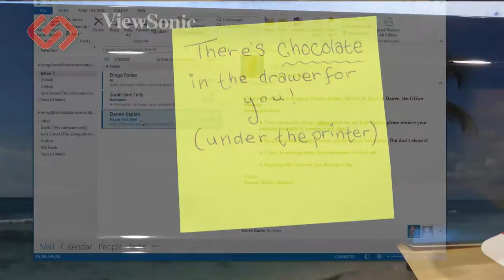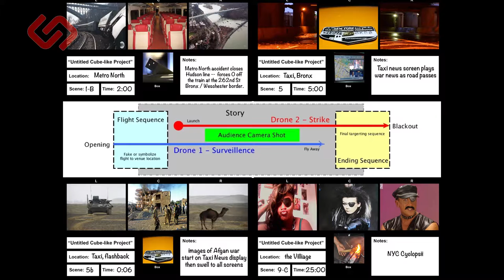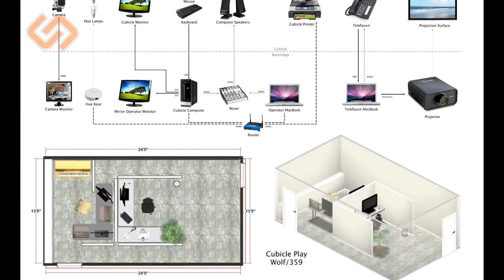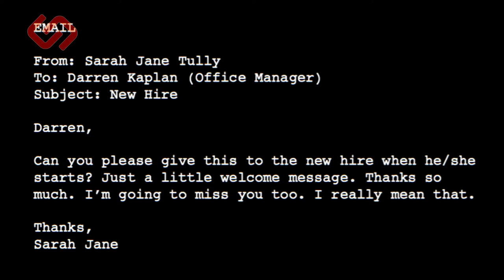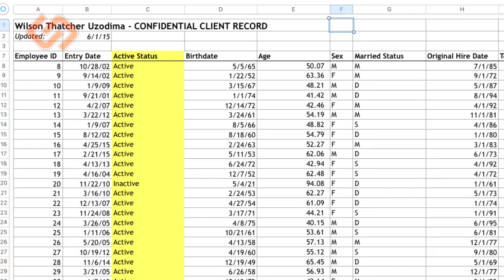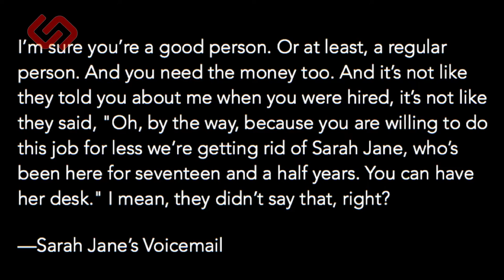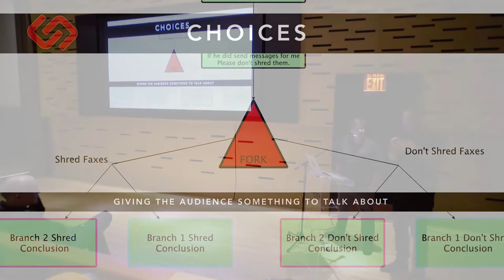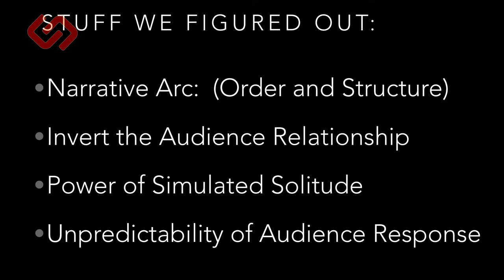Wolf359 Present TEMPING - Presentation - May 2016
At the May 2016 StoryCode NYC Forum, the immersive theater innovators from Wolf349 (Michael Rau, Asa Wember and Michael Yates Crowley) present TEMPING, a performance created anew each time for an audience of one. The strange story of a company at the edge of the recession, TEMPING is performed for one new employee at a time by computer, laser printer, voicemail, and Microsoft Excel.

Video Produced by:
Glenn McClanan
Rio Create LLC

StoryCode is an open-source, global community for emerging and established transmedia, cross-platform, and immersive storytellers.

StoryCode NYC holds monthly forums featuring transmedia projects.